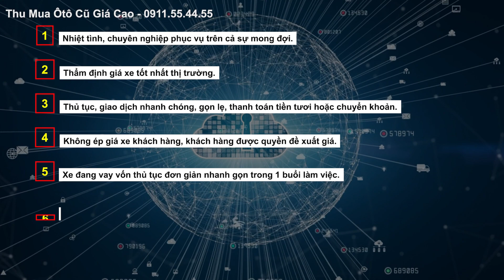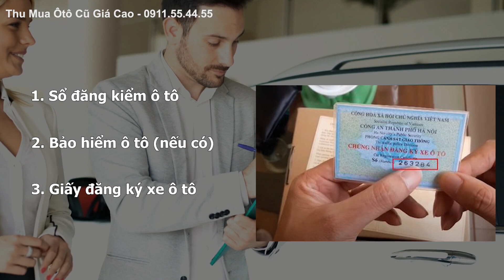Địa Chỉ Thu Mua Xe Ô tô Cũ Giá Cao Nhất Thị Trường | Mua Bán Xe Ô tô Cũ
THU MUA XE Ô TÔ CŨ GIÁ CAO NHẤT THỊ TRƯỜNG -UY TÍN-CHUYÊN NGHIỆP
mến  chào quý anh chị và các bạn đã quay trở lại với kênh của thế Sơn, rất vui dc gặp lại quý anh chị trong video ngày hôm nay.
anh chị và  gia đình  đang có nhu cầu bán chiếc xe ô tô của mình,để lên đời hay cần vốn để kinh doanh,với mong muốn bán được giá cao nhất mà chưa tìm thấy, địa chỉ thu mua xe ô tô cũ uy tín và  tin cậy, thì xin hãy gọi đến cho thế sơn . Thế Sơn là trung tâm ô tô qua sử dụng uy tín chuyên nghiệp được đánh giá cao trên toàn quốc.thế sơn  chuyên thu mua tất cả các dòng xe qua sử dụng của các hãng như,mercedes,audi,bmw,lexus,toyota,honds,kia,hyundai,mazda,ford,mitsubishi,nissan,…..từ đời thấp đến cao ,với  giá tốt nhất tại Hà Nội , TPHCM và các tỉnh thành, thế sơn đã hỗ trợ  hàng ngàn khách hàng  khắp cả nước, bán xe cũ cũng như tư vấn mua xe mới, trên cả sự mong đợi ,được khách hàng gần xa tin tưởng và yêu mến  .Thế Sơn với kinh nghiệm 15 năm làm việc cho toyota Nhật Bản,tốt nghiệp tất cả các chứng chỉ về lĩnh vực ô tô ,đạt nhiều giải thưởng danh giá và là 1 trong top 10 người Toyota xuất sắc nhất việt nam ,nên sơn rất thấu hiểu sự  mong muốn của  khách hàng như thế nào , với sự chuyên nghiệp của mình quý anh chị chỉ cần gội điện 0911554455 hay nhắn tin zalo với sơn là 30 p sau Sơn sẽ đến tận nơi để xem xe và thu mua xe cho quý anh chị
7 lý do quý anh chị và các bạn nên chọn Thế Sơn để bán xe cũ
1 nhiệt tình ,chuyên nghiệp phục vụ trên cả sự mong đợi
2 thẩm định giá xe tốt nhất thị trường
3 Thủ tục, giao dịch nhanh chóng, gọn lẹ,thanh toán tiền tươi hoặc chuyển khoản
4 Không ÉP giá xe khách hàng, khách hàng được quyền đề xuất giá
5 xe đang vay vốn thủ tục đơn giản nhanh gọn trong 1 buổi làm việc
6 bảo mật thông tin khách hàng tuyệt đối
7 thu mua tận nơi trên toàn quốc, liên tục 24/7, khách hàng không cần di chuyển xa.
quy trình mua xe ô tô cũ
quy trình sẽ vô cùng đơn giản giúp anh chị đỡ mất thời gian với chiếc xe cũ của mình như sau:
1 Quý anh chị và các bạn  chỉ cần gọi Thế Sơn  báo đời xe, màu xe
2 Thế Sơn và nhân viên sẽ đến tận nơi để thẩm định xe
3 Thanh toán tiền 1 lần nhanh gọn khi hai bên thỏa thuận xong.
4 hai bên ra phòng công chứng ký hợp đồng chuyển quyền,mua bán  sử dụng chiếc xe
5 bàn giao xe ký biên bàn giao xe .

các giấy tờ quý anh chị cần chuẩn bị
Sổ đăng kiểm ô tô
Bảo hiểm ô tô (nếu có)
Giấy đăng ký xe ô tô ( nếu xe vay ngân hàng sơn sẽ thanh toán trước cho KH để lấy cavet RA)
Giấy CMND, Sổ hộ khẩu
Đăng ký kết hôn hoặc giấy chứng nhận độc thân.
luôn đặt chữ tín và cái tâm lên hàng đầu ,Thế Sơn từ lâu đã chở thành cánh tay đắc lực và là người bạn hỗ trợ, đồng hành cùng những người sử dụng  xe .Thế sơn cam kết sẽ tư vấn nhiệt tình giúp quý khách hàng bán được những chiếc xe với giá tốt nhất với thời gian nhanh nhất. Với mong muốn phục vụ TỐT HƠN và NHIỀU HƠN, đem những
chiếc ô tô chất lượng tới mọi vùng miền tổ quốc, hạn chế những rủi ro cho những khách hàng muốn mua bán xe ô tô đã qua sử dụng .Hãy gọi và trải nghiệm dịch vụ thu mua ô tô cũ  tuyệt vời Của Thế Sơn.  nếu anh chị thấy hay , ý nghĩa hãy bấm đăng ký và like để ủng thế sơn .và lan tỏa mong muốn của Sơn tới mọi khách hàng sự dụng xe . sau cùng Thế Sơn xin kính chúc quý khách hàng sức khỏe ,an khang thịnh vượng , hẹn gặp lại những video tiếp theo